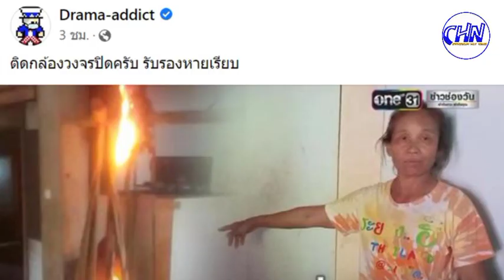This is a strange phenomenon that has never been seen before.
Sources and Referencing:
Video: Cambodia Hot News
Images: Cambodia Hot News
Video Editing: KinMaster Last Version
Thumbnail(s) Editing: Picsart 2022